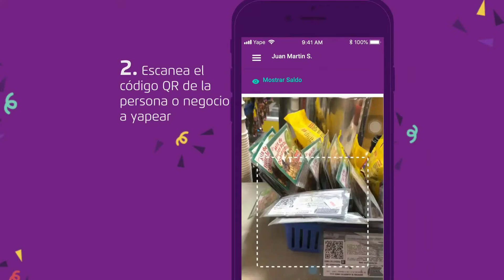Aprende a Pagar y Cobrar con Código QR de YAPE